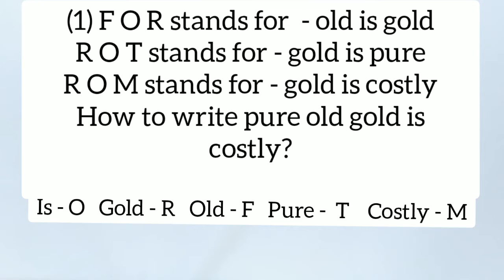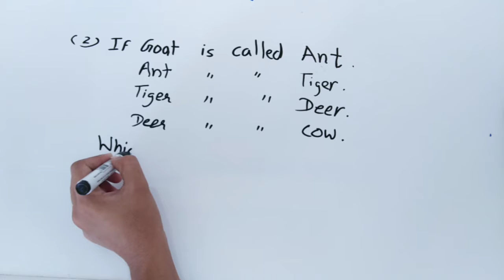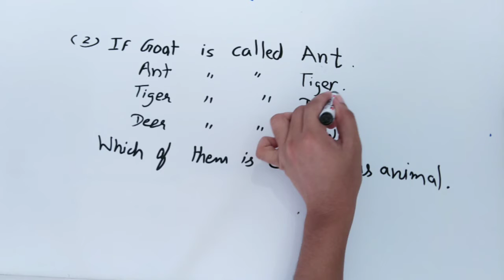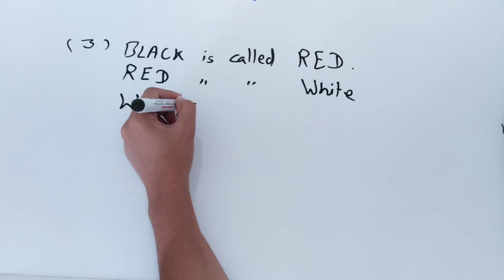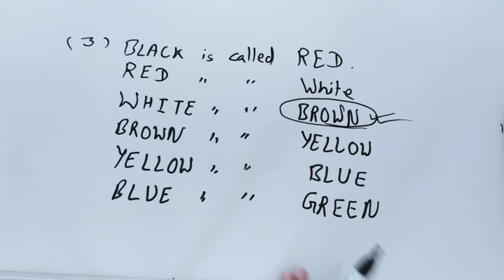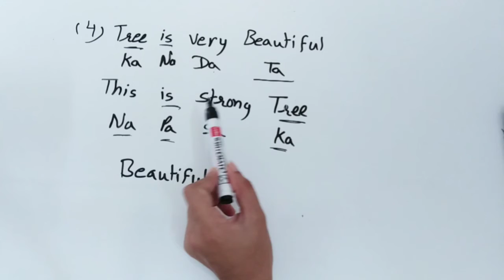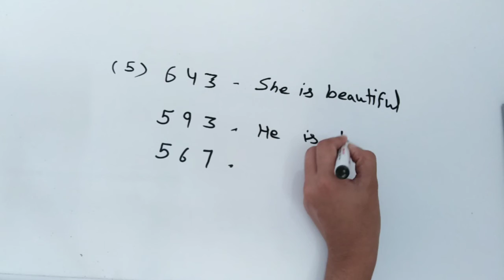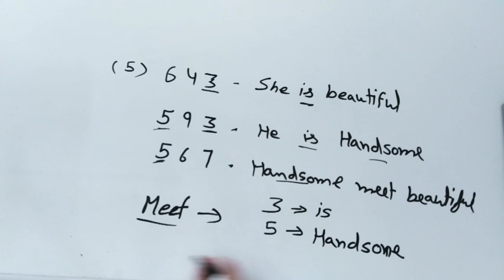Coding and Decoding, HTET EXAM, REASONING FOR COMPETITIVE EXAMS, HTET REASONING